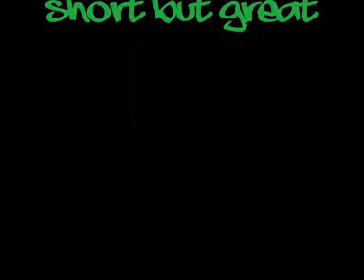JahJah Shuffle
YUSS PLEASE